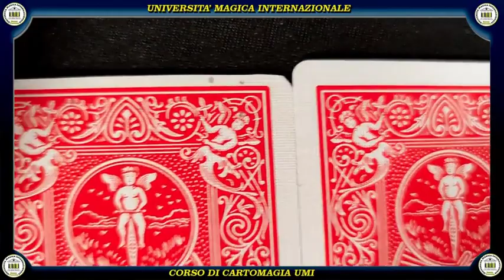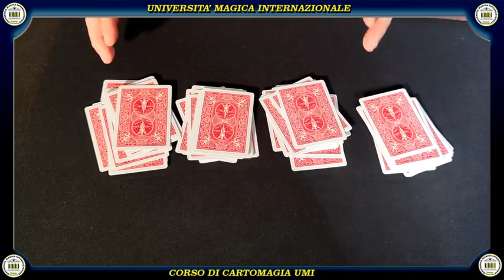THE FOURTEENTH LOCATION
Questo canale vuole essere un supporto per tutti quelli che desiderano avvicinarsi al mondo magico, specificando che non è assolutamente sufficiente limitarsi ad imparare un TUTORIAL ben fatto che possa essere e che un insegnate serio professionista, vale ogni centesimo speso per apprendere questa meravigliosa arte.

▬▬▬▬ CONTATTI ▬▬▬▬
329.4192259